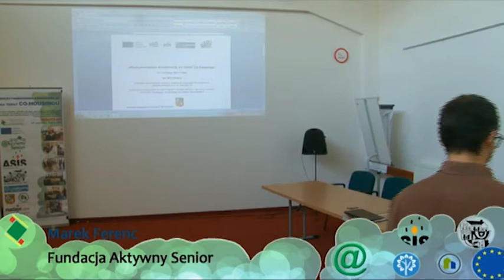1. Co-housing - Wprowadzenie - Marian Ferenc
Przywitanie gości przez prezesa Fundacji Aktyny Senior Pana Mariana Ferencja i wprowadzenie do Międzynarodowej konferencji na temat Co-housingu.